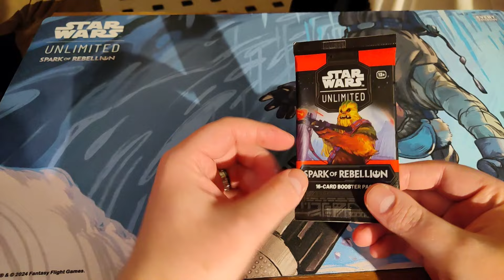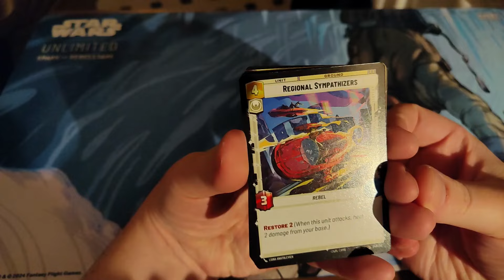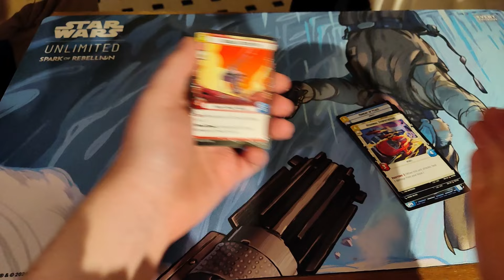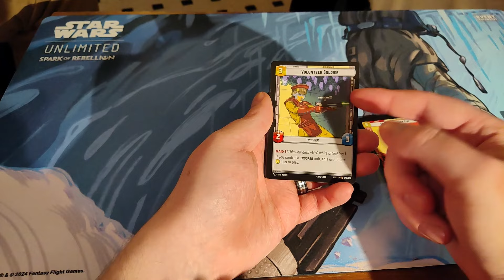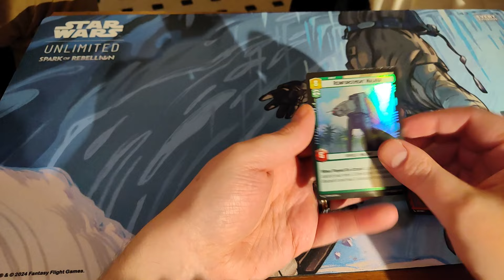Opening a Star Wars Unlimited Booster A Day | 7 Days Until Star Wars Unlimited